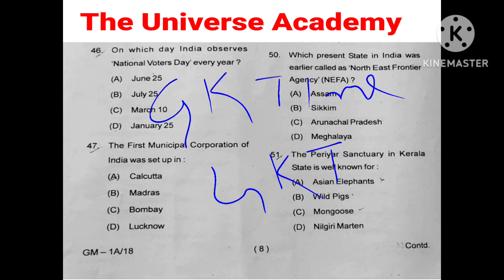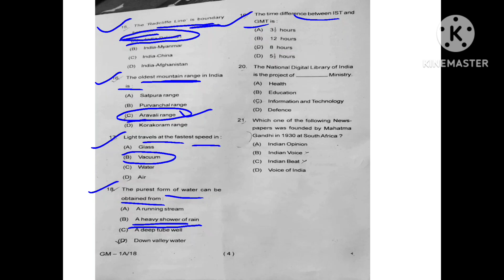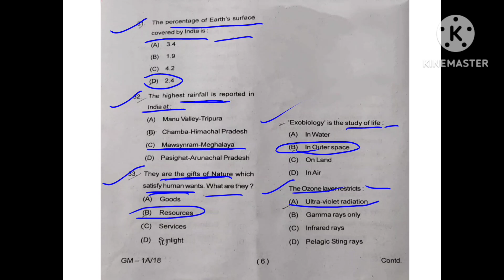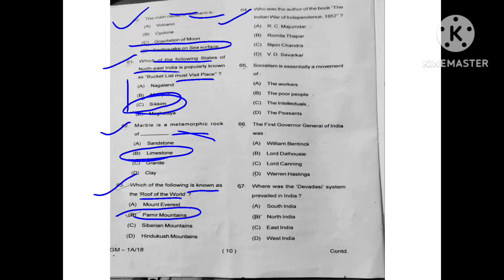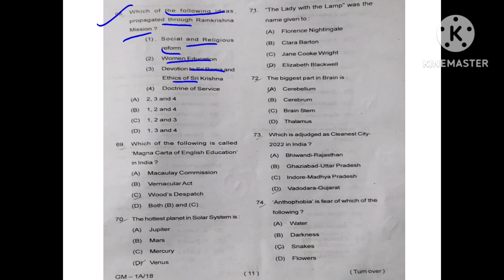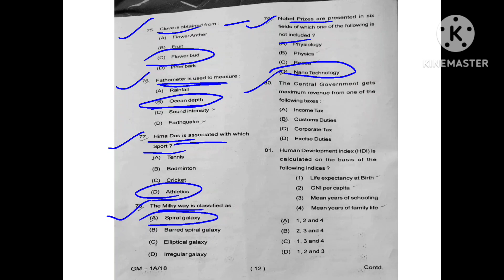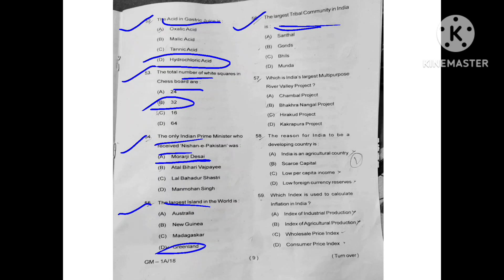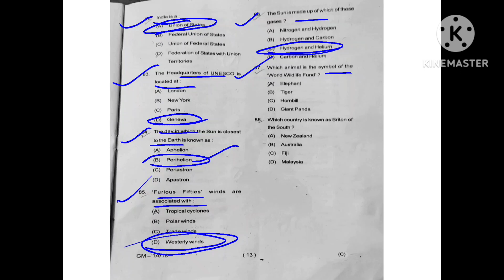OES Questions_2022//Odisha Education Service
Sonepur